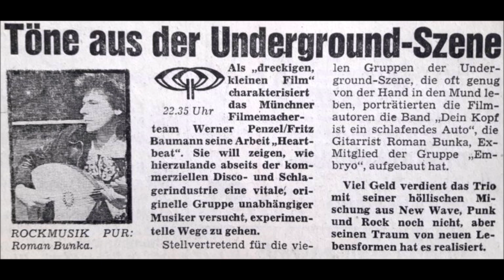Roman Bunka - Glowin'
From the album Dein Kopf ist ein schlafendes Auto (Germany, 1980).